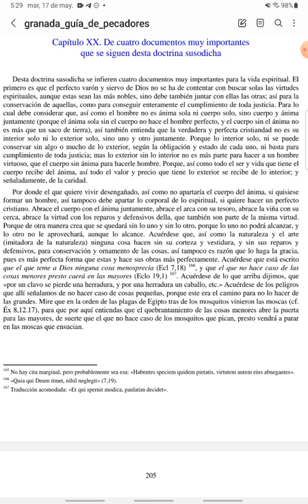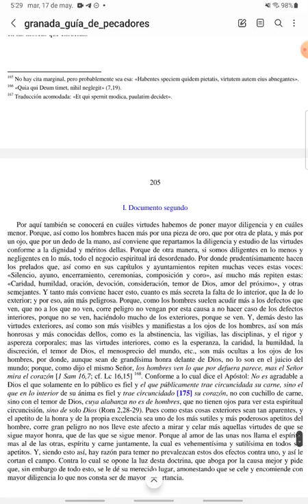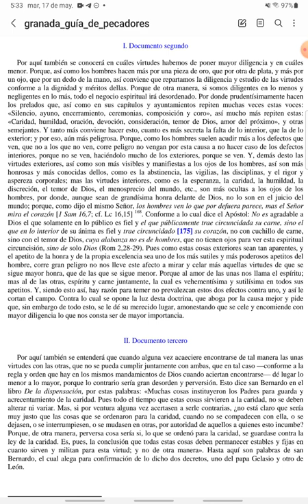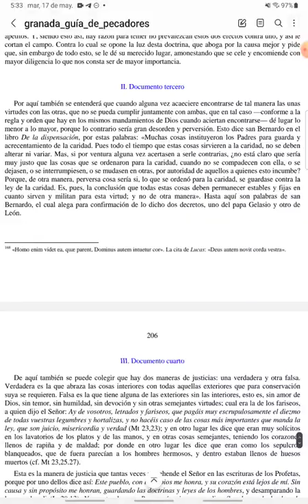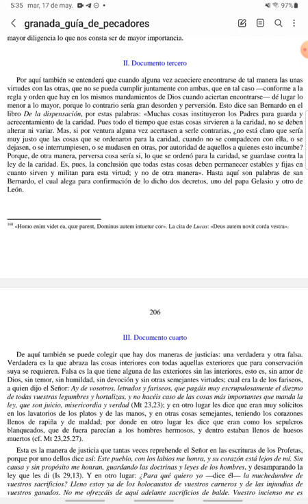PASCUA - Guía de Pecadores - Domingo VI